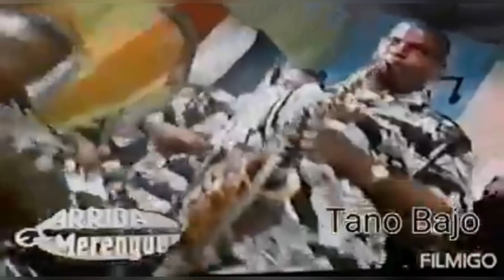Rafaelito Román - El Puente Seco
Arriba El Merengue.

Rafaelito Roman